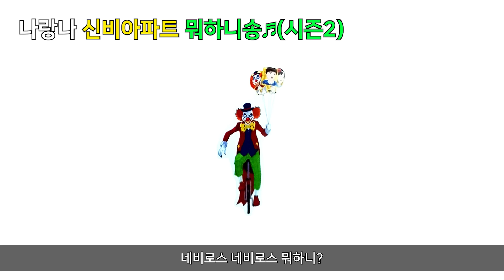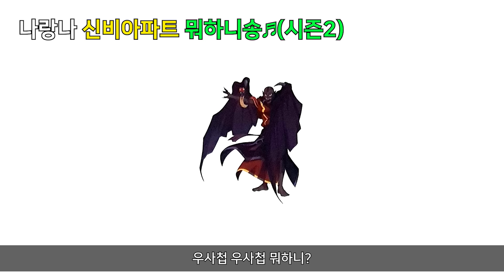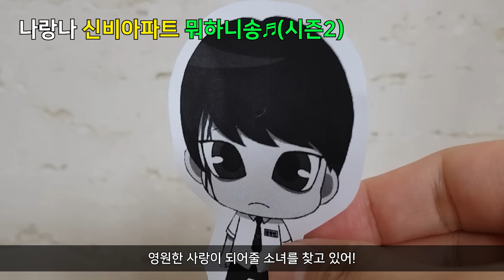[신비아파트 뭐하니송~♬] 시즌2 혈안귀부터 박주민, 박수연누나까지! 나랑나 신비아파트노래 | shinbi house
나랑나에서 만든, 신비아파트 노래~♬
시즌2 고스트볼X의 탄생에 나오는 귀신 캐릭터 총출동!